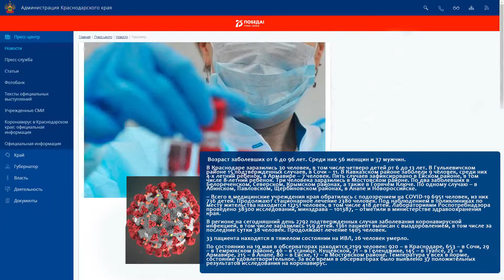В Анапе на 19 мая зафиксирован один новый случай коронавируса. На Кубани + 93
Возраст заболевших от 6 до 96 лет. Среди них 56 женщин и 37 мужчин. В регионе на сегодняшний день 2792 подтвержденных случая заболевания коронавирусной инфекцией, в том числе заразились 159 детей
Медиакомпания "39 КАНАЛ" Анапа. Программа новостей "Городские подробности" Фото livekuban.ru